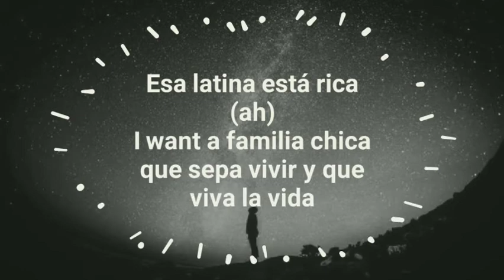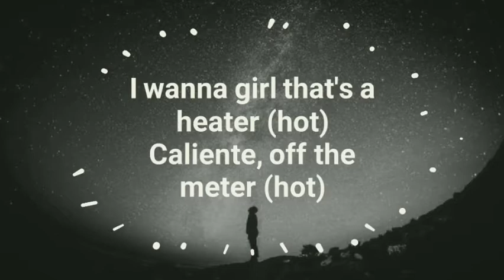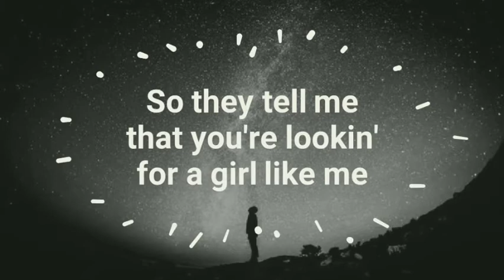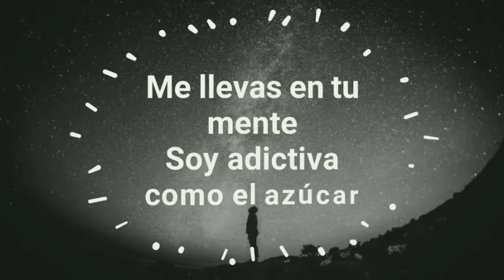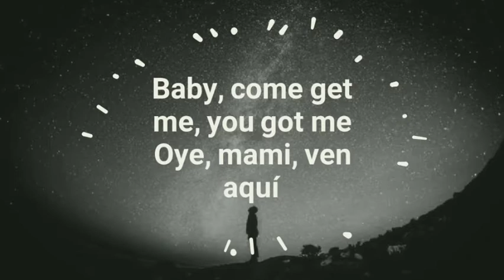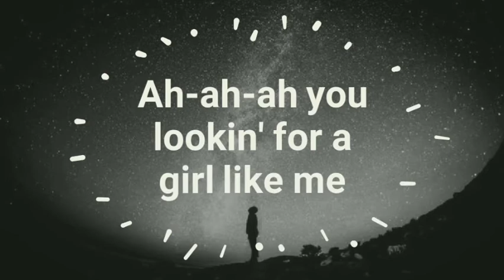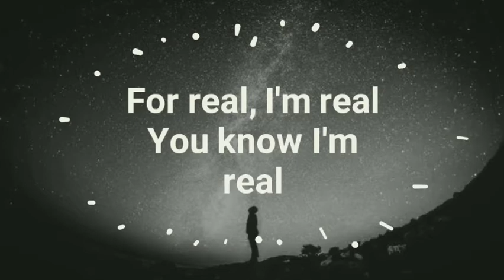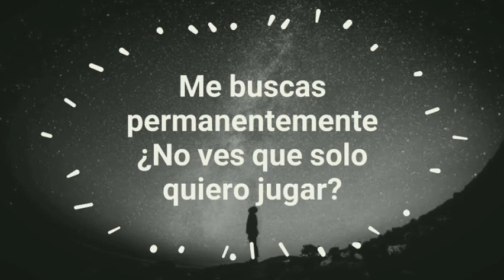Black Eyed Peas, Shakira - GIRL LIKE ME (Lyrics)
Follow  Black Eyed Peas

LYRICS,
LISTEN
PEOPLE ALSO SEARCH FOR
Lyrics
Ayy, yeah
Ayy, ayy
So they tell me that you lookin' for a girl like me
Ah-ah-ah, you're lookin' for
A girl like me (la-la-latinas, eh)
I want a girl like Shakira, eh
Esa latina está rica (ah)
I want a familia chica que sepa vivir y que viva la vida
I need a bien bonita (wuh)
Elegante señorita (wuh)
Girl, I want you and I need ya
All of my life, yup, baby, let's team up
I want a girl that shine like glitter (ping)
A girl that don't need no filter
The real for real
A girl that's a natural killa (prr)
I wanna girl that's a heater (hot)
Caliente, off the meter (hot)
Yo quiero, mira, yo quiero
Una chica que no me diga mentiras
A girl like me
Oye, mami, estoy buscando una chica así
Me llevas en tu mente
Soy adictiva como el azúcar
Me buscas permanentemente
¿No ves que solo quiero jugar?
Latinas
Latinas
La-la-latinas
La-la-latinas
Sacúdelo como Shaki
Baby, drop it low on top me
Electric field, so shock me
Your hips don't lie, they rock me
Baby, come get me, you got me
Oye, mami, ven aquí
You know I'm liking what I see
Muévelo, muévelo, muévelo así
Yo quiero una mujer
Una princesa no tiene pa' ver
Esa chick with no boundaries like that fue what ev'
Buena en la cama, she good in the bed
A girl that be using her head (her head)
To use the cabeza, the best
I want a girl who's a diva
No quiero otra, sí, eso es
When I come it shines like glitter
Baby, you know I need no filter
For real, I'm real
You know I'm real
Like that my lips are so glossy
Like how my neck is so bossy
Baby, if you do it my way
Just for the hell of it, I'll let you love me
Latinas
Latinas
Sha-Sha-Shakira
Sha-Sha-Shakira
I like latinas
Ones who look like Selena
Shake your bunda like Anitta
Morena estás más fina
I like dominicanas
Boricuas and colombianas
In East L.A. I like the chicanas
And they want a piece of the big manzana, eh